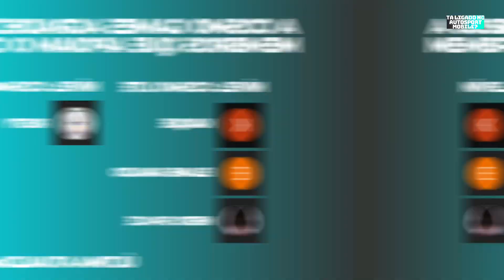🟦ESPECIAL Real Racing 3 - NOVO EVENTO DA FÓRMULA E!!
testamos o novo Fórmula E 2023 no circuito de Berlin com desafios de contra o tempo e duelos!! Em especial ao fim de semana da Fórmula E no circuito de São Paulo (Brasil).
Seja membro deste canal e ganhe

Cosmo Games plus:
EM BREVE

cosmogames12

Membros:

Nerd Space
Kaique
Eliane Araújo
Rusty

l454kCUr F1 2023 F1 22 F1 mobile racing f1 mobile beta f1 game f1 mobile racing F1 mobile racing 22 F1 mobile 22 f1 mobile update F1 mobile racing 2023 f1 mobile racing 2022